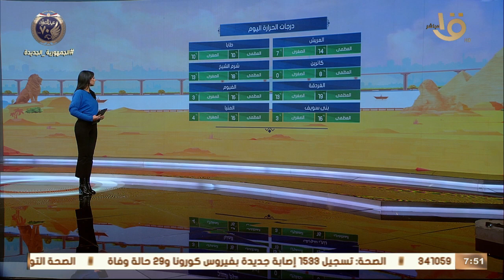صباح الخير يا مصر | بيان بدرجات الحرارة المتوقعة اليوم على مختلف أنحاء الجمهورية